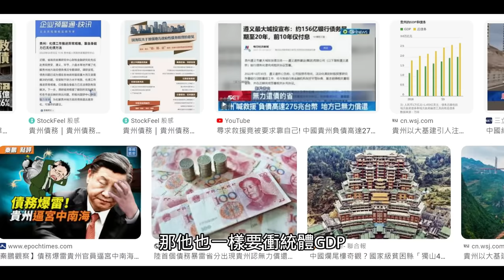陸配一家四口入籍大鬧台灣！日本可以刷台灣悠遊卡，小粉紅嗆：台灣真破不如中國微信支付方便